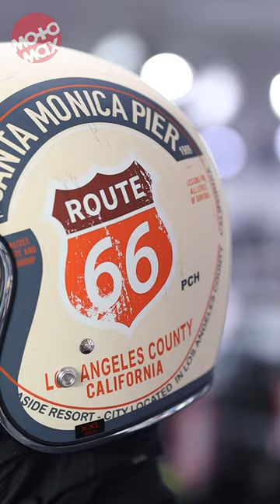Torc Kask Modelleri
TORC, onun bir tarzı var... Tarzınızı bütünleyeceğiniz geniş ürün yelpazesine sahip Torc kaskları Motomax mağazamızda ve web sitemizde görebilirsiniz.

Adres: Eğitim Mah. Poyraz Sk. Sadıkoğlu 2 İş Merkezi 34/C Hasanpaşa
Kadıköy / İstanbul